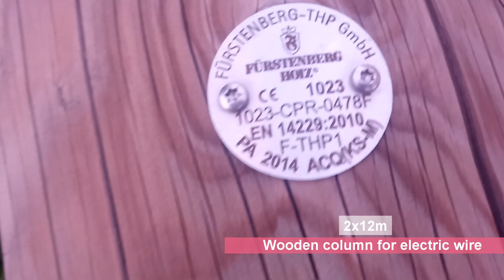T3FD Antenna making